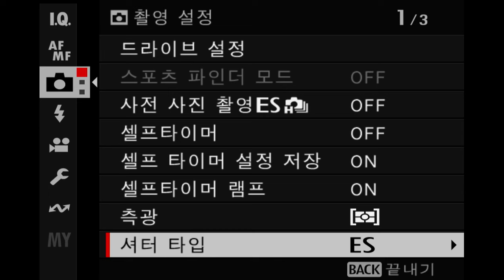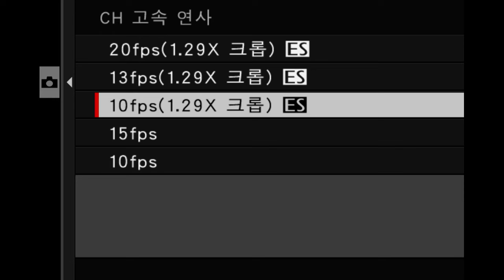FUJIFILM X T5 연속촬영 화각 변화